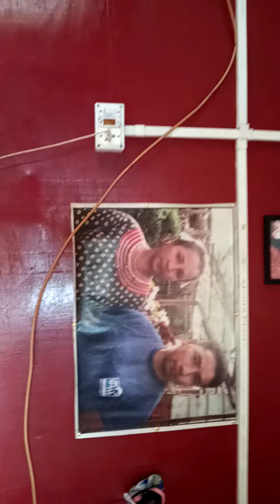mero gaw kasto6?